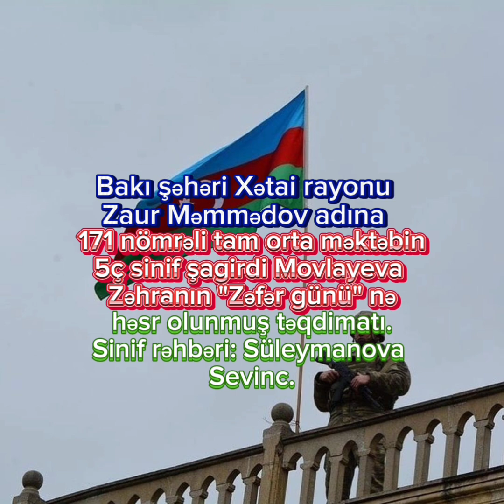5ç sinif şagirdi Zəhra Mövlayeva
5ç sinif şagirdi Zəhra Mövlayeva